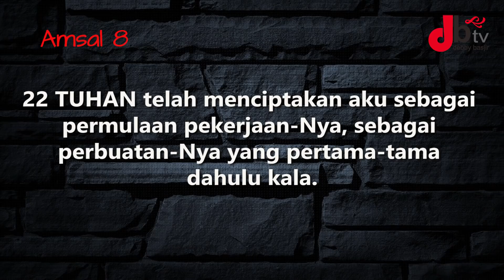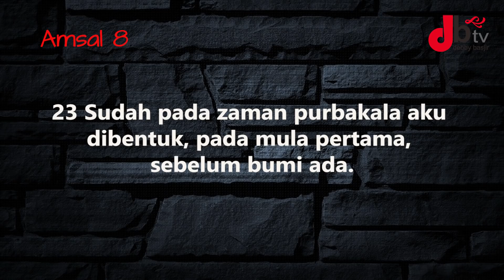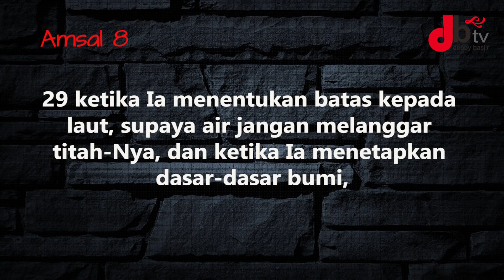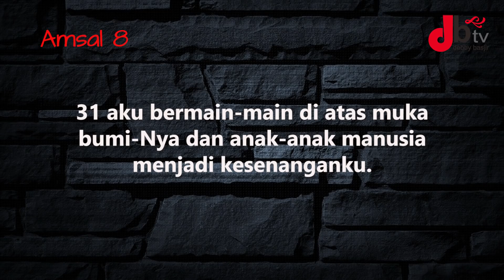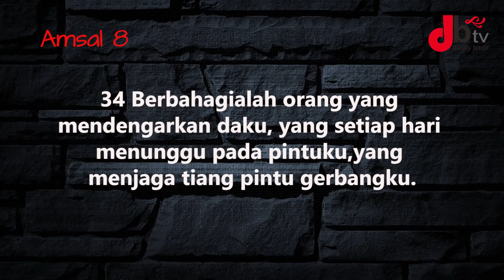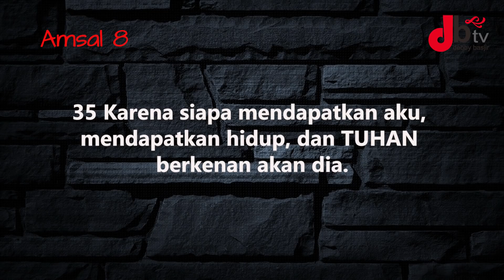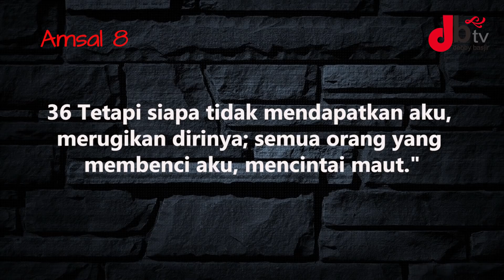HIKMAT KEHIDUPAN (16) - seri KITAB AMSAL - eps 16 - Amsal 8 - DEBBY BASJIR